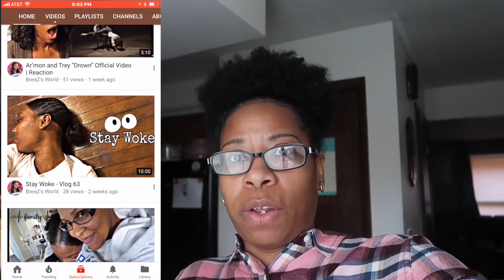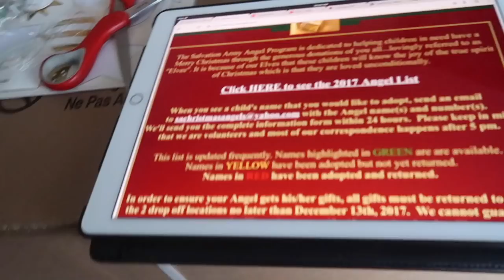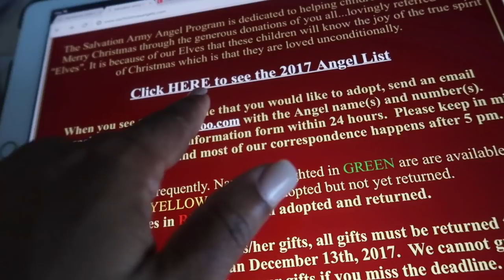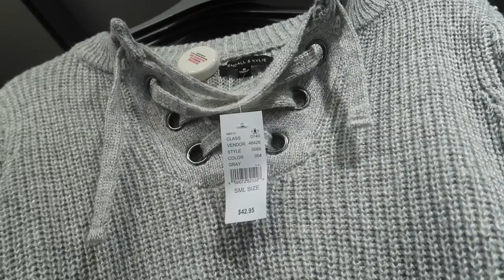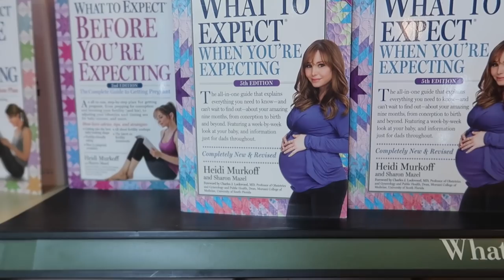Adopting A Child | Vlogmas Day 7 | 2017 | JaVlogs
Camera used: Canon Powershot G7X Mark II
Editor: Final Cut Pro X